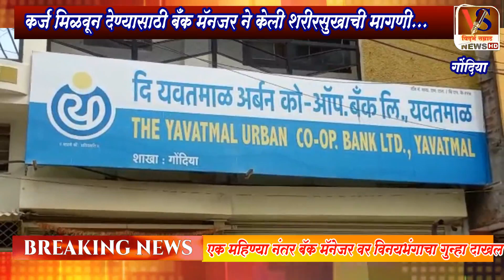Gondia l गोंदिया येथील बँक मॅनेजर वर गुन्हा दाखल ! कर्ज देण्यासाठी शरीर सुखाची केली मागणी,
Gondia l
गोंदिया येथील बँक मॅनेजर वर गुन्हा दाखल ! कर्ज देण्यासाठी शरीर सुखाची केली मागणी,
गोंदियात कर्ज देण्यासाठी महिलेला बँक मँनेजरकडून शरीरसुखाची मागणी

महीलेल्या तक्रारीवरून बँक मँनेजरविरोधात शहर पोलिसात गुन्हा दाखल

द यवतमाळ अर्बन को आँपरेटिव्ह बँकेतील मँनेजरचा प्रताप

मँनेजरवर कारवाई करण्यासाठी पोलीसांची टाळाटाळ

पिडीत महीलेची जिल्हा पोलिस अधीक्षकाकडे तक्रार

 कर्ज मिळवून देण्यासाठी द यवतमाळ अर्बन बँकेच्या मँनेजरने चक्क शरीरसुखाची मागणी केल्याचा धक्कादायक प्रकार गोंदियात घडल्याने एकच खळबळ उडाली असून महीलेच्या तक्रारीनंतर गोंदिया शहर पोलिसांनी तब्बल एका महीन्यानंतर बँक मँनेजरवर  विनयभंगाचा गून्हा दाखल केला आहे. मात्र आता आरोपी बँक मँनेजरवर पोलीस कारवाई करण्यास टाळाटाळ करीत असल्याचा आरोप आता पिडीत महीलेने जिल्हा पोलीस अधीक्षकांना दिलेल्या निवेदनातून केली आहे. आता पोलीस काय भुमिका घेतात याकडे आता लक्ष  लागले आहे.

गोंदियातील कुडवा येथे राहणाऱ्या एका महिलेने व्यवसाय करण्यासाठी यवतमाळ अर्बन बँकेत कर्जासाठी अर्ज केला होता. तेव्हा बँक मँनेजरने वारंवार त्या महीलेला बँकेत बोलावून ८ लाख रूपये कर्ज मंजूर केले.दरम्यान महीलेने कर्ज वाढवून देण्याची मागणी केली असता,बँक मँनेजरने शरीरसुखाची मागणी केली. पिडीत महिलेने याबाबद पोलिसात तक्रार दिली.मात्र पोलिसांकडून तक्रार घेण्यात आली.महीलेने जिल्हा पोलिस अधिक्षकांकडे तक्रार केल्यानंतर शहर पोलिसांनी आरोपीवर विनयभंगाचा गून्हा दाखल केला मात्र आरोपीला अद्यापही अटक केली नाही.